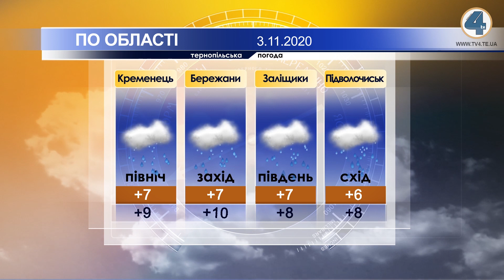Тернопільська погода на 3 жовтня 2020 року